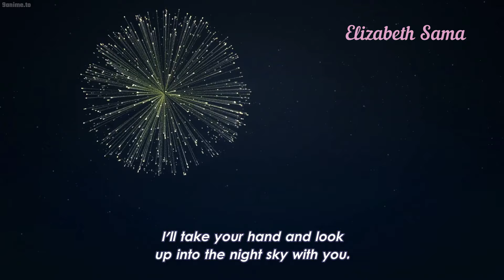Tonikaku Kawaii | Fly Me to the Moon Tsukasa and Nasa Best and Cutest Moments #2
Tonikaku Kawaii | Fly Me to the Moon Tsukasa and Nasa Best and Cutest Moments  That Can Cause Diabetes   #2

Support the creators of this incredible anime's series by purchasing the original DVDs, BLU-RAYs and watching them online in legally streams sites.

If you are the original owner and want me to remove the video, I will do it as soon as possible.